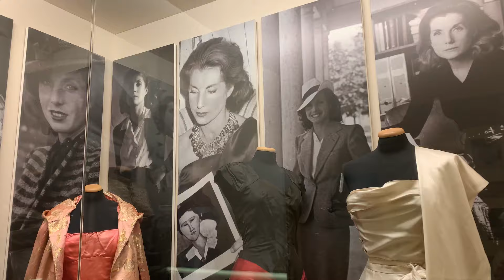DMS-ROMA-Museo Boncompagni Ludovisi - DANZANDO CON L'ARTE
DMS-ROMA
Direzione Musei Statali della Città di Roma

Museo Boncompagni Ludovisi - DANZANDO CON L'ARTE